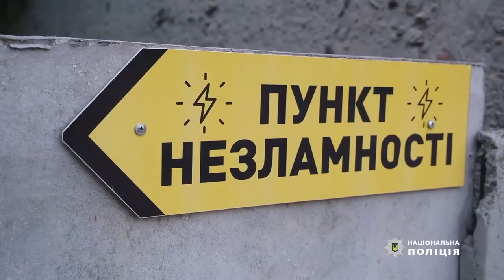"Білі янголи" та військові, під прицільним вогнем ворога, евакуювали десятьох людей із Бахмуту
Рятувальна операція була складною через дорогу серед мін й під обстрілами окупантів.
Наразі евакуйовані мешканці, серед них 14-річна Аліна та її батьки, перебувають у безпеці.